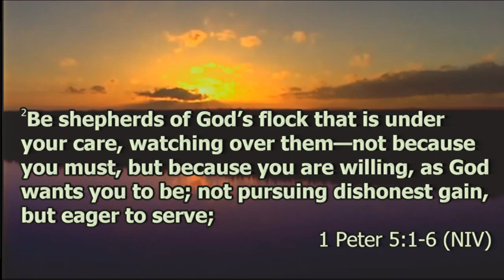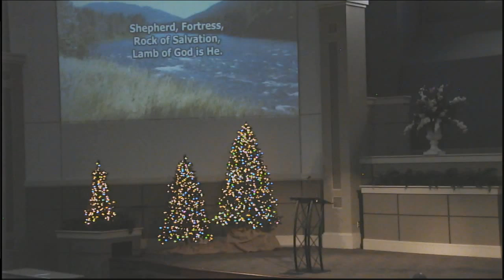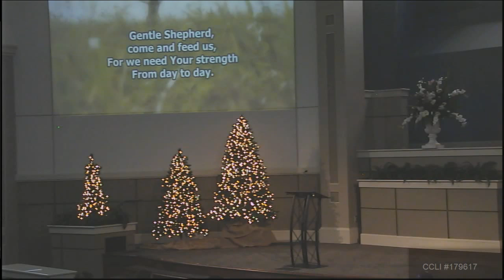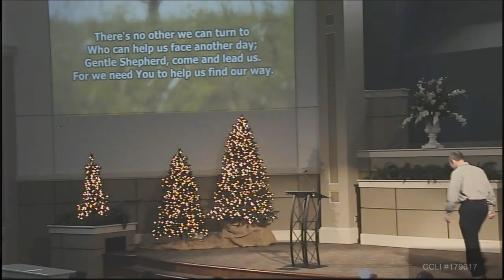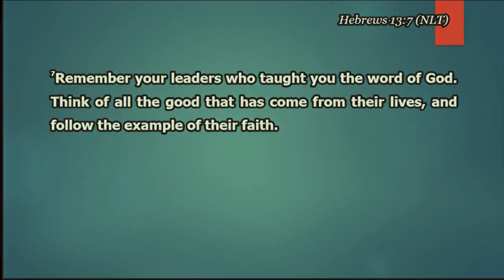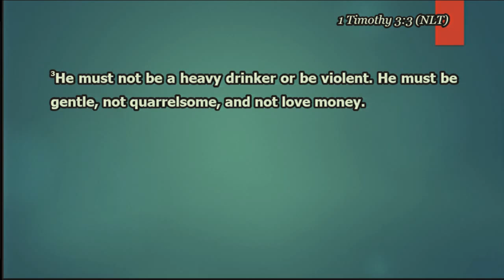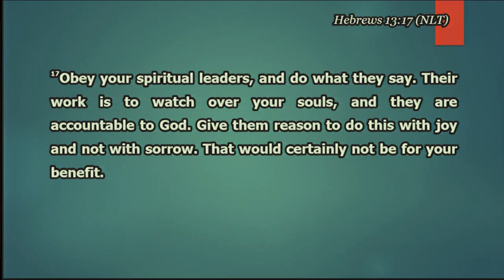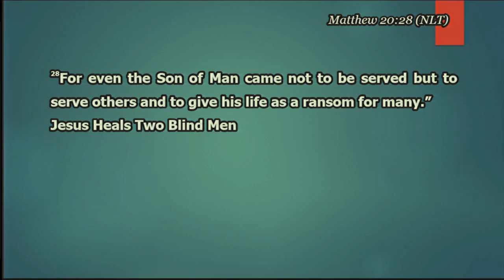The Care and Keeping of Shepherds -- Jody Vickery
Sermon: The Care and Keeping of Shepherds
Series:
Speaker: Jody Vickery